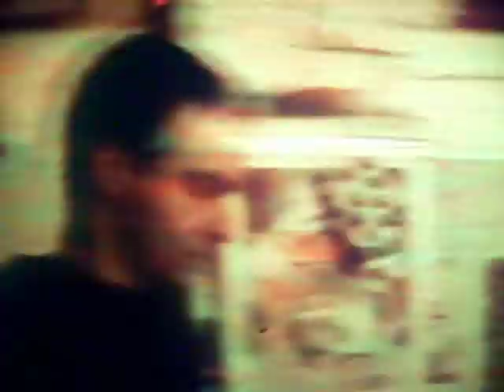Niasony & Show 7 " Koluka "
Afroplastic ist eine neue Musikstylrichtung, der zu Beginn meiner Musikkarriere seit 2001 entstand ist. Afroplastic ist die Art und Weise wie ich bin und lebe.